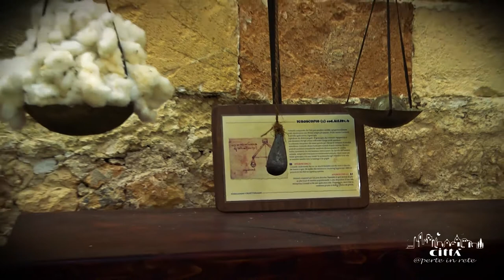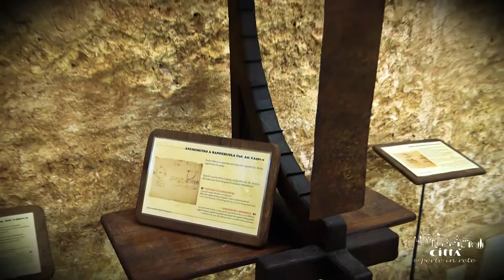Ciudad de Galatone - Museo de las Máquinas de Leonardo Da Vinci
Elemento de gran encanto y de riqueza cultural es el Museo de las Máquinas de Leonardo da Vinci, gestionado por la Asociación CreattivAmens y presente al interior del palacio Pinelli-Pignatelli.
Desde el 2009, la asociación cultural organiza una exposición titulada “Leonardo da Vinci en la ciudad del Galateo” obra del Galateo Giuseppe Manisco que, apasionado del genio vinciano, decidió reconstruir algo como setenta de sus innumerables obras.
Un camino único e irrepetible entre Máquinas de Guerra de la “Tecnología y de la “Arquitectura”: igroscopios, puentes temporaneos, giratorios, fluctuantes sobre barcos y a sólo tramo, y además, anemómetros, cojinetes, compases. Hay incluso una catapulta de tubos multiples todavía funcional. Todo embellecido por paneles descriptivos.